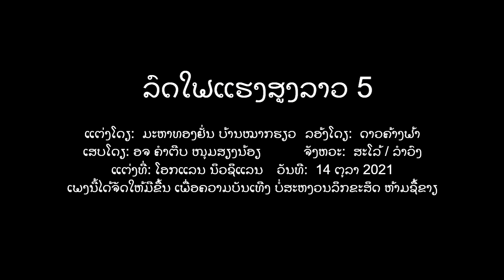Morlum Thongyanh - Lao High Speed Train 5 - Lao Song 2021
(1) ຫຼາຽລັດຖະບານ    ກໍໄດ້ຜ່ານກາຽເລີຽມາ
ວ່າບໍ່ເຄີຽໄດ້     ລັດຖະບານໃດເກີດມີ
ເສັ້ນທາງລົດໃຟ     ໄດ້ຄືລັດຖະບານນີ້
ມີນາມສາທາລະນະລັດ    ປະຊາຊົນລາວຊັດເຈນຯ

(2) ສາມລັດຖະບານ    ແລະສາມປະທານປະເທດ
ຢູ່ເຂດເມືອງລາວ    ດັ່ງກ່າວຈີ່ງສ້າງສໍາເລດ
ທ່ານຈູມມະລີ     ມີພະນະທ່ານບຸນຍັງ
ທັງພະນະທ່ານທອງລູນ   ມີບູນສ້າງສໍາເລດລົງຯ

(3) ນາຍຍົກລາວນີ້້    ໄດ້ມີສາມທ່ານຄືກັນ
ທ່ານທອງສີງນັ້ນ    ຕໍ່ມານັ້ນທ່ານທອງລູນ
ດອກເຕີພັນຄໍາ     ນໍາພາເອົາຄວາມຄໍ້າຄູນ
ອຸດນູນສ້າງລົດໃຟນີີ    ໃຫ້ໄດ້ເກີດມີຢູ່ລາວຯ

(4) ນອກເໜືອຈາກນີ້    ຍັງມີຫຼາຽປັນຍາຊົນ
ຄົນລາວທັງຫຼາຽ     ມາກມາຽສູມກໍາລັງໃສ່
ຮ່ວມກັນສຶກສາ     ຫາຊອ່ງທາງເປັນໄປໄດ້
ແກ້ໃຂ້ຮ່ວມກັນເລື້ອຽມາ   ຈື່ງພາໃຫ້ສໍາເລດຜົນຯ

(5) ປະຊາລາວໄດ້    ພູມໃຈສຸດໃຫ່ຽໂຊກດີ
ໄດ້ມີລົດໃຟ     ແຮງສູງໃນລາວເຮົານີ້້
ຍ້ອນຄວາມສາມາດ    ສະຫຼາດຊ່ອງໃສເຕັມທີ
ຂອງພັກແລະລັດເຮົານີ້   ປະຊາມີແຕ່ຊົມເຊີຽຯ

(6) ລັດບໍ່ມີເງີນ     ແຕ່ປັນຍາມີເຫຼືອເກີນ
ເຊີນນັກລົງທືນ     ຍື່ນມືມາສໍາປະທານ
ນໍາເງີນດອນລາ     ເຂົ້າມາສ້າງສາລາວບ້ານ
ທຸກດ້ານລາວຈີ່ງກ້າວໜ້າ   ຂື້ນມາໄດ້ຢ່າງວ່ອງໄວຯ

(7) ທຸກເຜົ່າປະຊາ    ລາວພາກັນຕົບມືໃຫ້
ລັດຖະບານໄດ້     ຢ່າງໃຫ່ຽສຸດສັນລະເສີນ
ທີ່ສ້າງລົດໃຟ     ແລ້ວໄປໄດ້ດີເຫຼືອເກີນ
ຂໍເຊີນລາວທຸກຖ້ວນໜ້າ   ມາຊົມເຊີຽລັດຖະບານຯ

(8) ຂໍບັນລະຍາຽ     ເຖີງລາຽລະອຽດໂດຽຫຍໍ້
ຕໍ່ການສ້າງສາ     ລົດໃຟມາໃຫ້ທ່ານຮູ້
ອີງຕາມຂໍ້ມູນ     ສາມລູ້ນລັດລາວມີຢູ່
ມາແຈ້ງໃຫ້ທ່ານໄດ້ຮູ້    ກັນແທ້ວ່າຄູ່ຊູ່ຄົນຯ

(9) ລົດໃຟທັງສີ້ນ    ສ້າງຢູ່ທີ່ປະເທດຈີນ
ສີ້ນສ່ວນທັງຫຼາຽ    ໝາຽເຖີງລົດໃຟທຸກສີ້ນ
ຢ່າງມາດຕະຖານ    ແບບດຽວລົດໃຟຖານຖິ່ນ
ຄືລົດໃຟຈີນລ້ວນໆ    ທຸກສ່ວນບໍ່ແຕກຕ່າງເລີຽຯ